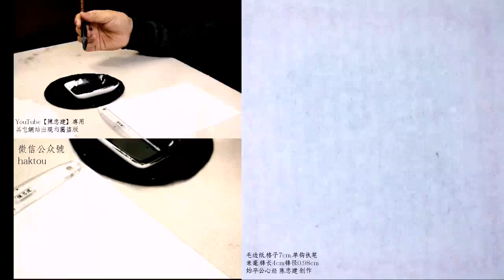始平公心經06明亦無無明盡乃至無老死亦無老死盡無苦集滅道無智亦